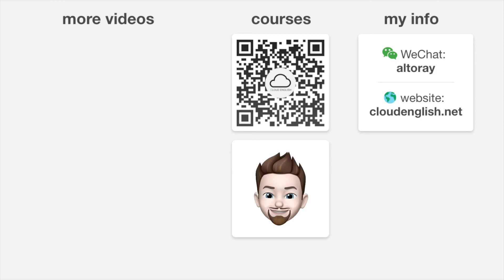How to Practice English to Speak More Fluently